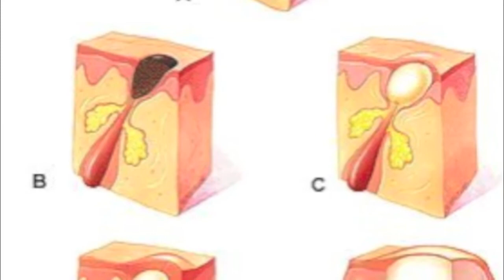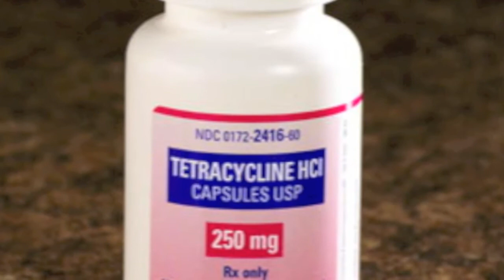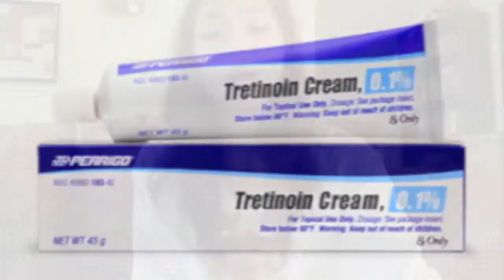จับเขาเม้าท์เรื่องสิว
ก่อนอื่นต้องขอบอกว่า ตัวเองไม่ใช่ผู้เชี่ยวชาญแต่อย่างใดนะค่ะ แต่อยากแขร์ประสบการณ์ส่วนตัวในการรักษาสิวตั้งแต่สมัยสาวๆ จนจะแก่ ขอเล่าเอามันส์ๆนะค่ะ ยาที่ใช้ในการรักษาถ้าอยากทราบสอบถามได้ อาจจะไม่ถูกใจทุกท่านที่เข้ามาชม แต่ก็ติชมกันได้